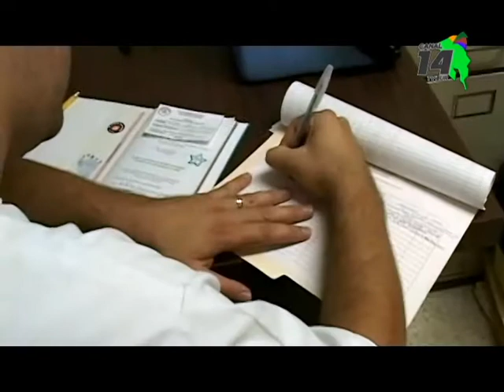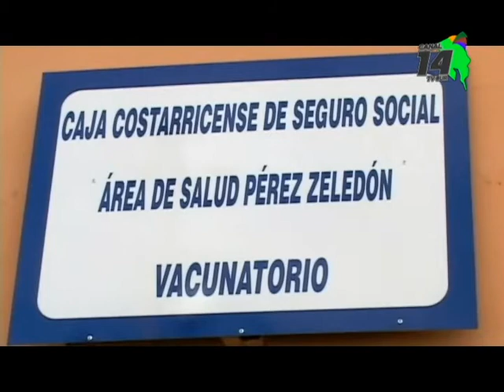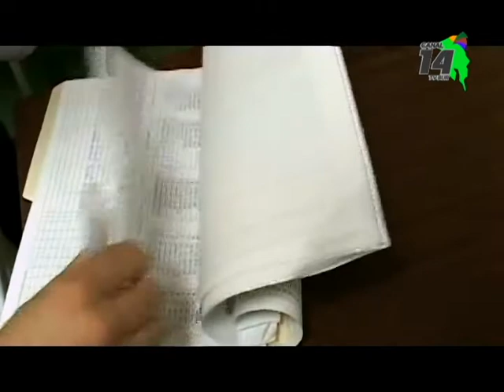87% de las niñas en Pérez Zeledón recibieron primera dosis de la vacuna contra el virus del Papiloma